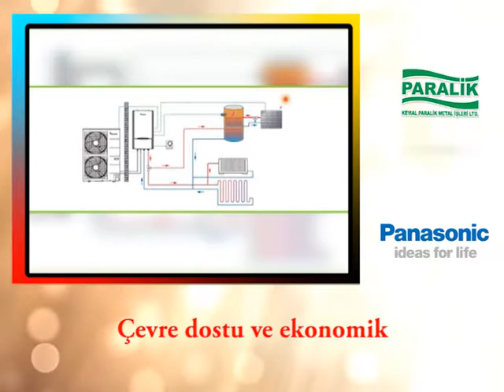PARALİKk 22 01 2018